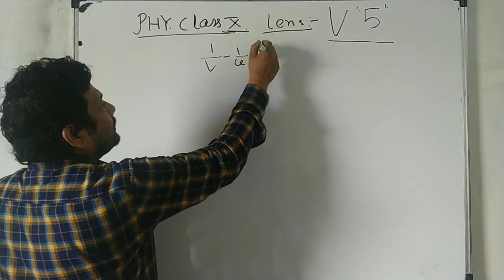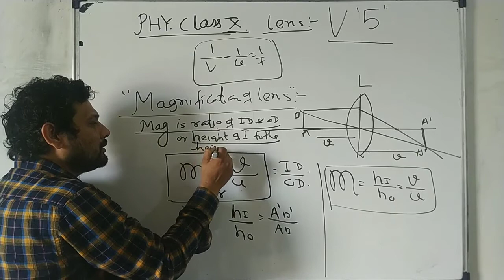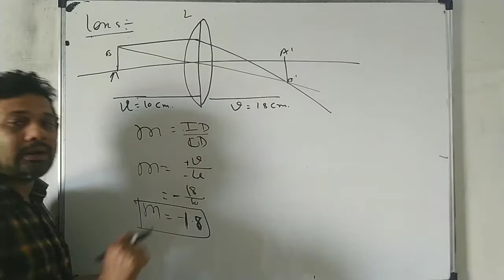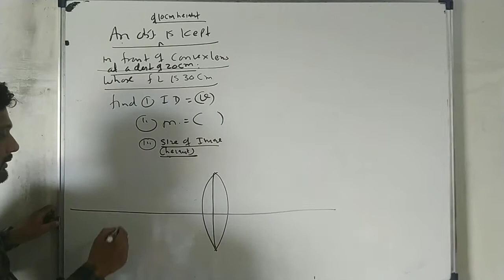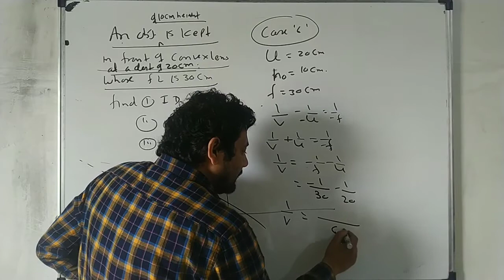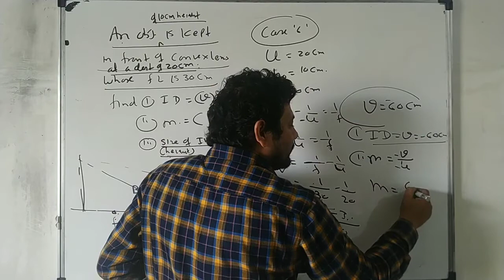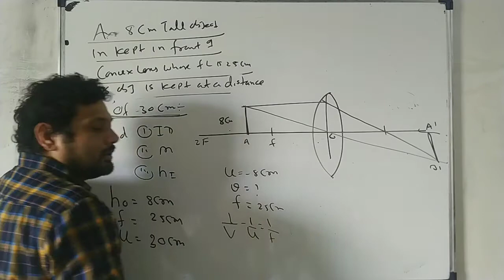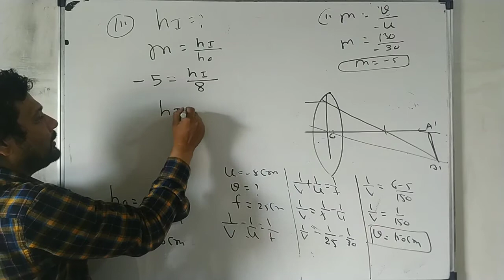Class 10 PHYSICS lens vid 5